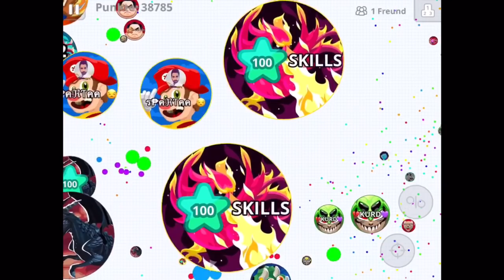INSANE REVENGE TO MA CLAN/ SKILLS NEVER DIE/ AGARIO MOBILE GAMEPLAY/ EPIC MOMENTS/ DOUBLESPLITS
AGAR SKILLS/ TK SKILLS/ SKILLS/ SKILLS.IO/ SKILLS AGARIO

(ignore tags)
AFK TROLLING ''EAT ME 15x1'' Agar.io / PERFECTLY TROLLING m
EVER / NEW BEST TROLL , Agar.io - TROLLING TEAMS IN AGARIO / NEW BEST TROLL / ''IM NOT YOUR FRIEND'' / TROLLING TEAMS NEW BEST TROLL , agario funny moments , Agar.io Trolling Team On Party Mode! Agario Funny Moments , agario afk trolling , AFK TROLLING ''10x1'' DanceWithMe / Agar.io / CRAZIEST TROLLING EVER , AGARIO Funny Moments | Trolling People In Agar.io , Agar.io TROLLING! "I AM NOT YOUR FRIEND" // TROLLING TEAMS NEW BEST TROLL , Agar.io TROLLING " EAT ME " / AFK TRICK , Agar.io TROLLING "I AM DA ONE" // LEGENDARY ULTRA HACK POPSPLIT // BEST TROLLING MOMENTS Agar.io , Agar.io Trolling "I AM YOUR BEST FRIEND" // NEW BEST TROLLING MOMENTS ,TROLLING AFK TROLL" ,
Agar.io "TROLLING AFK" WITH STRANGERS / BEST & FUNNY MOMENTS IN AGARIO , Agar.io TROLLING "POKÉMON" // AUTO-SPLIT POPSPLIT HACK // BEST TROLLING MOMENTS , Agar.io TROLLING "EAT MY HALF" // FUNNY MONTAGE , Agar.io - TROLLING TEAMS Agario Funny Moments , AGAR.IO AFK TROLLING #2! // BEST TROLLING EVER! AGAR BEST MOMENTS , Agar.io - TROLLING! "AFK VIRUS TROLL" , Agar.io - TROLLING! "Eat My Half" // FUNNY AGARIO BAIT TROLL! , AGARIO TROLLING TEAMERS IN FFA // "PRO TEAM" // Agar.io , Agar.io TROLLING " JUST DO IT " DESTROYING TEAMS , "SURPRISE" TROLL - Agar.io TROLLING // BEST TROLL EVER in Teammode , AFK TROLLING "10x1/ 10 PLAYERS IN 1 /Agar.io / BIGGEST TROLLING EVER , Agar.io TROLLING "GET BAITED"! FUNNIEST & BEST NEW TROLLING IN THE GAME! (Agar.io) , AGARIO TROLLING IN TEAMMODE // "DON'T EAT ME" // BEST Agar.io TROLL EVER , TROLLING WITH REAL PUMBA IN AGARIO??! HACKED POPSPLIT // BEST TROLLING MOMENTS Agar.io , biggest troll ever , agar.io 8x popsplit , linesplit , tricksplit , popvanish , vanishpop , microsplit , coolsplit , vanishsplit , canonsplit , baitsplit , agario all tricks , Agar.io TROLLING "PUMBA IS BACK" / New Trick 16x/ BEST DOUBLE SPLITS , pumba , n0psa , jumbo , tigar , pine , asuma , sirius , cord , tempest , kolibri , quixy , simmy , tra4nce , kadir g , chini , shippy , wunwun , agarwarriors , gravity , edzify , mau , neiker, evans go , panda , chick , timon , TROLLING "WE ARE AFK" / POPSPLIT REVENGE , AGARIO Funny Moments / Agar.io Trolling All The Blobs , NEW LINE TRICK! Agar.io TROLLING " AFK LINE SPLIT " & TRIPLE POPSPLIT , agario trolling eat my half , agario dont eat me , agario surprise trolling , Agar.io "TROLLING AFK" WITH STRANGERS!! // BEST & FUNNY MOMENTS IN AGARIO , Agar.io - TROLLING! "I'M NOT YOUR FRIEND!!" - BEST Agar.io TROLLING TEAMS EVER! ,